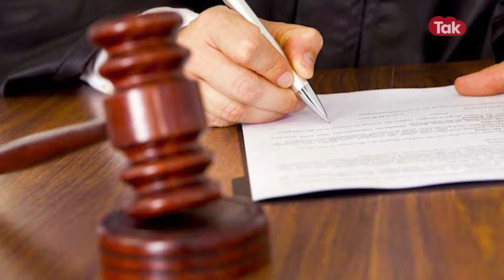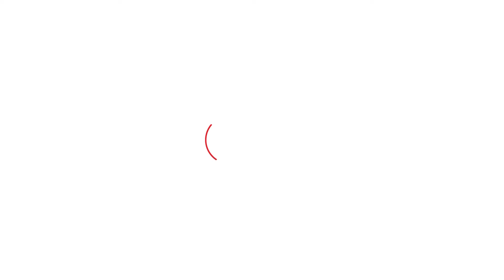अंजलि अरोड़ा का MMS वीडियो वायरल! लेकिन इस बार अंजलि ने सारे यूट्यूबर्स पर कर दिया केस